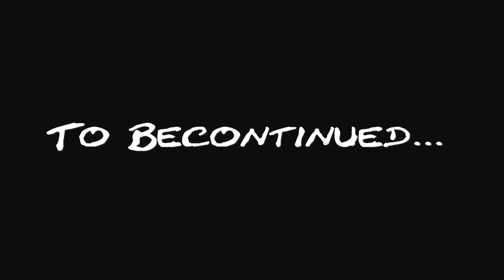Shits and Giggs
This is a short that we made because we were bored and wanted to try the new light-saber effect. The video quality is crappy cause we shot this on a mobile phone camera. I did all the voices, just for fun.